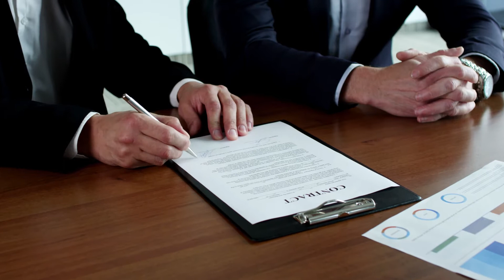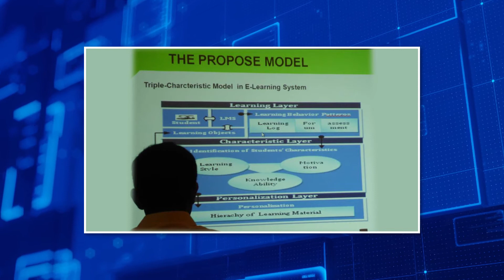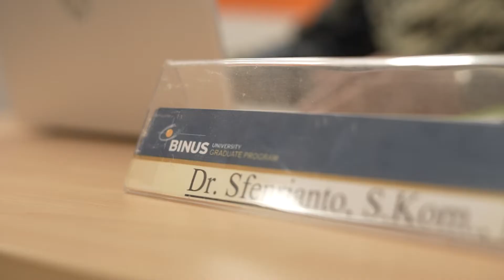Profil Guru Besar Tetap BINUS University - Prof. Dr. Sfenrianto, S.Kom., M.Kom.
RESMI JADI GURU BESAR, PROF. SFENRIANTO UNGKAP STRATEGI MENINGKAT KEPUASAN PELANGGAN DALAM BISNIS DIGITAL

Jakarta, 15 Maret 2022 – Perkembangan transaksi Bisnis Digital yang meningkat sebagai akibat dari pandemi mendorong para pelaku bisnis digital mencari strategi yang tepat untuk menjaga hubungan dengan pelanggannya agar dapat bersaing. Berbagai studi telah mengkonfirmasi bahwa Electronic Customer Relationship Management (E-CRM) menjadi salah satu strategi bisnis digital untuk menciptakan hubungan baik dengan pelanggan. Topik ini menjadi materi Orasi Ilmiah berjudul: Keberhasilan Strategi e-CRM Dalam Bisnis Digital yang disampaikan oleh Prof. Dr. Sfenrianto, S.Kom., M.Kom. dalam Upacara Sidang Terbuka Pengukuhan Guru Besar Tetap BINUS UNIVERSITY.

e-CRM dalam Bisnis Digital

Prof. Sfenrianto menyampaikan bahwa Pendekatan bisnis digital adalah sebuah proses di mana pelaku usaha memanfaatkan teknologi digital ke dalam bisnisnya agar tercipta inovasi dan model bisnis yang berorientasikan kepada pelanggan. Teknologi ini umumnya digunakan oleh e-commerce, dan marketplace seperti Tokopedia, Shopee, Traveloka; Bisnis transportasi digital seperti Gojek atau Grab; hingga bisnis fintek berbasis elektronik seperti OVO, DANA, dsb.

Beliau menegaskan bahwa Penerapan e-CRM dalam bisnis digital dapat memperkuat hubungan baik bahkan dapat menciptakan loyalitas yang tinggi dengan pelanggan. Beliau juga mengklasifikasikan e-CRM menjadi tiga bentuk aplikasi yaitu collaborative, operational, dan analytic.

Collaborative E-CRM merupakan aplikasi yang dirancang untuk interaksi antara para pelanggan dengan bisnis digital melalui multi chanel seperti: e-mail, ecommunities, forum diskusi dan chanel lainnya.

Operational E-CRM adalah aplikasi yang berhubungan otomatisasi menghadapi pelanggan, seperti: penjualan, pemasaran, dan layanan pelanggan, seperti Sales Automation, Marketing Automation, Service Automation dan sebagainya.

Analytical E-CRM Aplikasi yang memungkinkan bisnis digital untuk mendapatkan suatu informasi tentang pelanggan. Strategi E-CRM pada bisnis digital yang diusulkan itu sendiri dibagi menjadi tiga, yaitu:
• Strategi e-CRM untuk kepuasan Pelanggan dengan menjaga komunikasi dengan pelanggan, komunikasi yang dipersonaliasi, menyimpan informasi pelanggan, dan memahami kebutuhan konsumen.
• Strategi e-CRM untuk retensi pelanggan yaitu dengan menjadi fungsi sebagai customer care unteuk memberi tanggapan secara otomatis, tepat waktu, dan konsisten kepada pelanggan yang mengajukan pertanyaan. Selain itu dengan memanfaatkan feedback dan review pelanggan karena dapat membuat pelanggan merasa dihargai pengalaman dan pendapat mereka sehingga kemungkinan besar akan melakukan pembelian ulang.
• Strategi e-CRM untuk loyalitas pelanggan dengan melakukan survei, penaganan permintaan di media social, dan manajemen loyalitas dengan menawarkan keanggtaan dan mengintegrasikannya dengan e-CRM sebagai program loyalitas.

Pengukuran Strategi E-CRM dapat dilakukan dengan pendekatan Customer Effort Score (CES) untuk kepuasan pelanggan, Customer Retention Rate (CRR) untuk retensi pelanggan, dan Net Promoter Score (NPS) untuk mengukur loyalitas pelanggan. Berdasarkan Hasil Pengukuran akan direkomendasikan untuk peningkatan keberhasilan strategi E-CRM.

Strategi yang Prof. Sfenrianto usulkan adalah berdasarkan penelitian dan publikasi Beliau di bidang CRM pada bisnis digital seperti “Strategi CRM dan Program Loyalitas pada bisnis digital. Dari hasil penelitian tersebut, telah dihasilkan publikasi e-Service pada marketplace dan e-commerce untuk meningkat loyalitas pelanggan, (Sfenrianto, dkk, 2018); Merancang sistem program loyalitas (Baskara dan Sfenrianto, 2019); CRM berbasis customer service untuk bisnis digital restoran (Lorio dan Sfenrianto, 2021); dan CRM pada e-Commerce (Setyawan, Sfenrianto, dan Pratama, 2021). Beliau optimis Hasil penelitian tersebut dapat terus dikembangkan sebagai penelitian di bidang E-CRM ke depannya.

Pengukuhan Prof. Sfenrianto sebagai Guru Besar Tetap bidang Ilmu Sistem Informasi adalah perhelatan kelima dari rangkaian acara Enam Pengukuhan Guru Besar Tetap BINUS UNIVERSITY yang diselenggarakan pada tanggal 7, 9, 12, 14, 15, dan 16 Maret 2022. Ketua Senat dan Rektor BINUS UNIVERSITY, Prof. Dr. Ir. Harjanto Prabowo, M.M. bertindak sebagai pemimpin Sidang Terbuka sekaligus Upacara Pengukuhan yang juga dihadiri Dewan Guru Besar, Pimpinan BINA NUSANTARA, keluarga, dan tamu undangan.

Prof. Sfenrianto lahir di Tanjung Pauh Hilir, Jambi pada tanggal 25 Oktober 1971 sebagai anak pertama dari lima bersaudara. Sebagai akademisi, beliau sangat produktif dalam menghasilkan karya ilmiah, sebanyak ratusan riset yang terindeks pada jurnal bereputasi nasional maupun internasional. Saat ini beliau tercatat sebagai Lecturer Specialist S3- Master in Information Systems Management BINUS UNIVERSITY.** (GPJ).